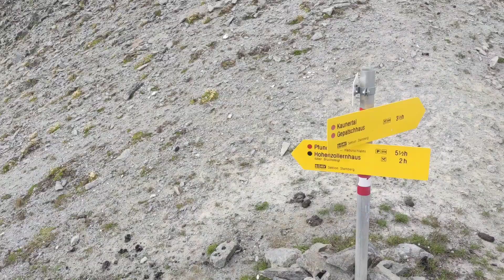Ötztaler Alpen: Gepatschalpe - Aachener Höhenweg - Kaiserbergtalsee - Kaiserjoch - Hohenzollernhaus